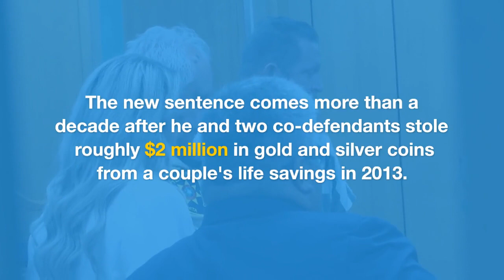Gold and silver thief granted early release from prison